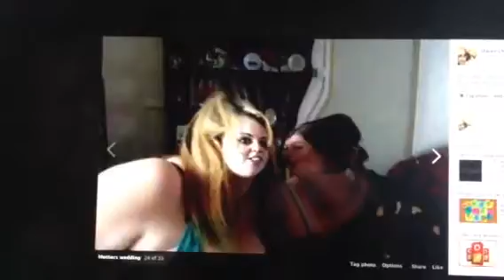LOL dance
Hahaha